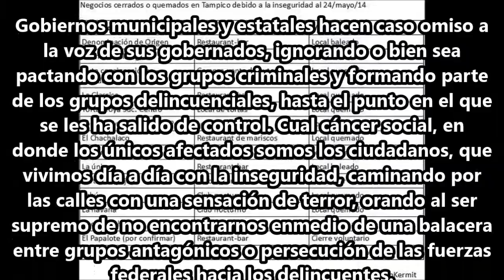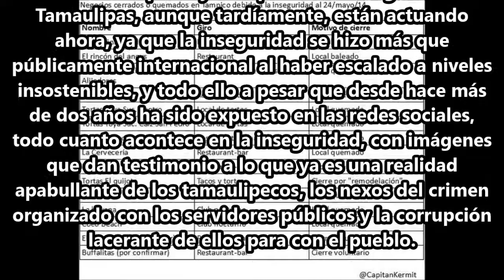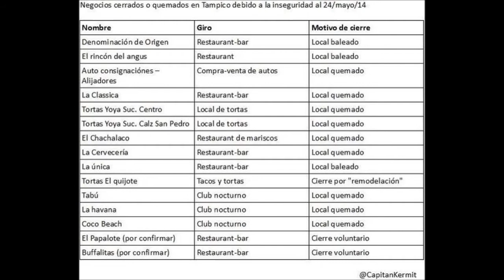Comercio y empresas padecen la violencia en Tampico. Lista de negocios cerrados o quemados.